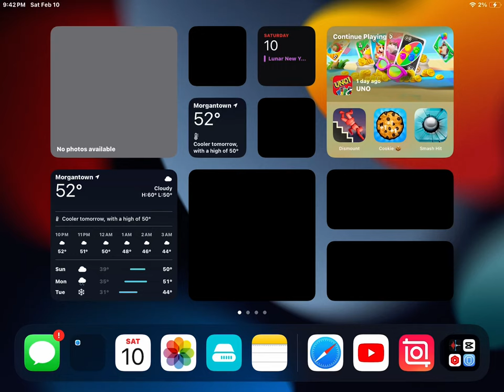February 10, 2024